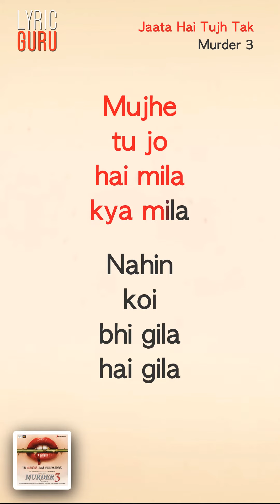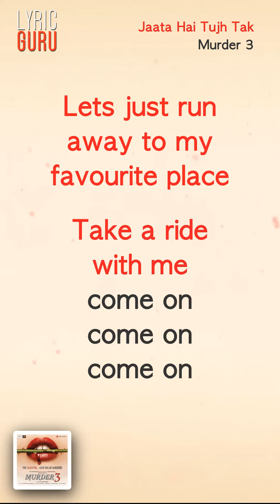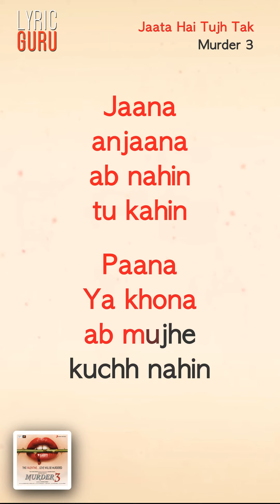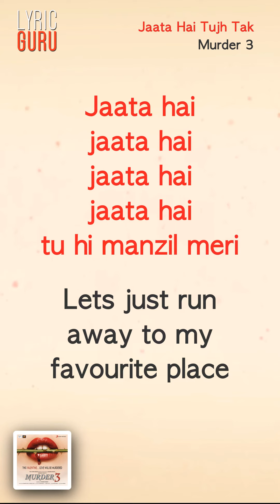Jaata Hai Tujh Tak - Murder 3|Official Bollywood Lyrics|Nikhil D'Souza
Jaata Hai Tujh Tak' from 'Murder 3' is a lively track and will motivate to shake a leg to its groovy music, it features Nikhil D'Souza and Pritam's voices. This psychological thriller is a sequel to the 2011 film, Murder 2, directed by Vishesh Bhatt and produced by Mukesh Bhatt. It is an official Bollywood remake of the Colombian thriller The Hidden Face, starring Randeep Hooda who plays the role of a fashion photographer in this song, Aditi Rao Hydari and Sara Loren.

Song Name - Jaata Hai Tujh Tak
Movie - Murder 3
Singer - Nikhil Dsouza
Composer - Pritam Chakraborty

G+ Lets just run away to my favourite place
Take a ride  with me to  ecstasy
Lets just run  away to my  favourite place

Mujhe tu jo hai mila kya mila
Nahin koi bhi gila hai gila
Jaana anjaana ab nahin tu kahin
Paana ya khona ab mujhe kuchh nahin

Jata hai tujh tak mera har ek raasta
Tu hi  manzil meri mera pata
Judta hai tujhse mera har  ek vaasta
Chahe ho khushi teri ya gam tera

Take a ride  with me to  ecstasy come on

Take a ride  with me come on come on come on

Benaam sa gumnaam sa
Main toh jahaan mein ek shaks tha
Bikhra hua sa tuta hua sa
Mujh mein kahin mera aks tha

Mujhe apni  mohabbat ka de aasra
Mujhe chaha kisi ne na teri tarah hai raahatein jaan

Maine mangi  jo dua haan dua
Mujhe tu hi hai mila ha mila

Jaata hai jaata hai
Jaata hai jaata hai tu hi manzil meri